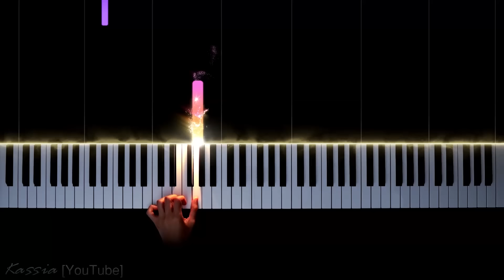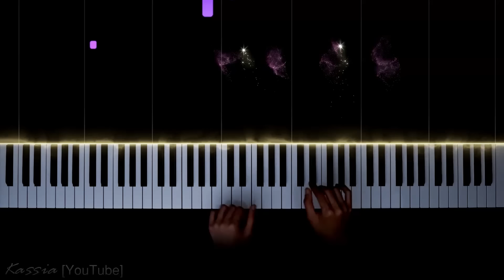Liszt – Liebestraum No.3 "Love Dream"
Franz Liszt - Love Dream (Liebestraum No.3)

I’m going to play various piano pieces including classical.